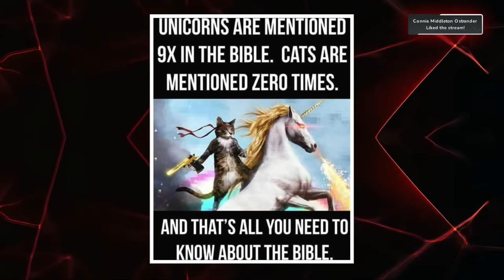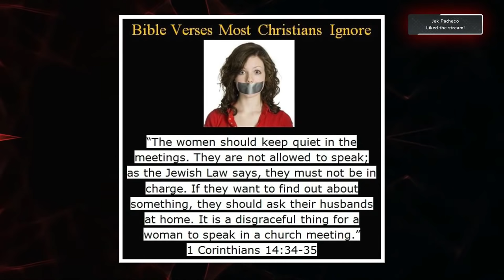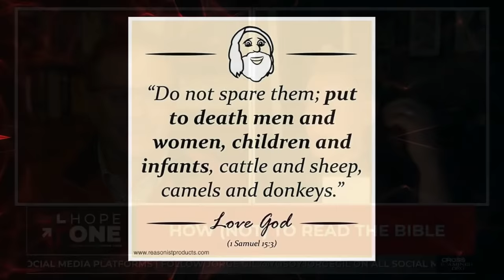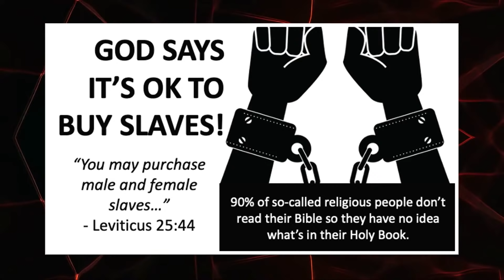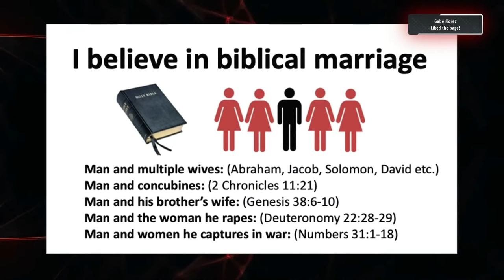S2E14: HOW (NOT) TO READ THE BIBLE w/ Dan Kimball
A popular meme says that reading the Bible is the fastest way to become an atheist! On the face of it, the Bible does seem to have some verses that are pro-slavery, pro-violence, anti-women, and anti-science.

Leaving aside the fact that atheists have no objective moral standard by which to judge anything wrong, these verses do seem to present a problem for Christians. Young people, uncertain of where to find answers see these memes and are cast into doubt.
Join us this Thursday as I sit down with Dan Kimball, author of the new book 𝑯𝒐𝒘 (𝑵𝒐𝒕) 𝒕𝒐 𝑹𝒆𝒂𝒅 𝒕𝒉𝒆 𝑩𝒊𝒃𝒍𝒆: 𝑴𝒂𝒌𝒊𝒏𝒈 𝑺𝒆𝒏𝒔𝒆 𝒐𝒇 𝒕𝒉𝒆 𝑨𝒏𝒕𝒊-𝑾𝒐𝒎𝒆𝒏, 𝑨𝒏𝒕𝒊-𝑺𝒄𝒊𝒆𝒏𝒄𝒆, 𝑷𝒓𝒐-𝑽𝒊𝒐𝒍𝒆𝒏𝒄𝒆, 𝑷𝒓𝒐-𝑺𝒍𝒂𝒗𝒆𝒓𝒚 𝒂𝒏𝒅 𝑶𝒕𝒉𝒆𝒓 𝑪𝒓𝒂𝒛𝒚-𝑺𝒐𝒖𝒏𝒅𝒊𝒏𝒈 𝑷𝒂𝒓𝒕𝒔 𝒐𝒇 𝑺𝒄𝒓𝒊𝒑𝒕𝒖𝒓𝒆. We’ll be diving into some of the most challenging and misunderstood topics found in the Bible. Plus, we’ll be taking your questions LIVE! Don’t miss it!